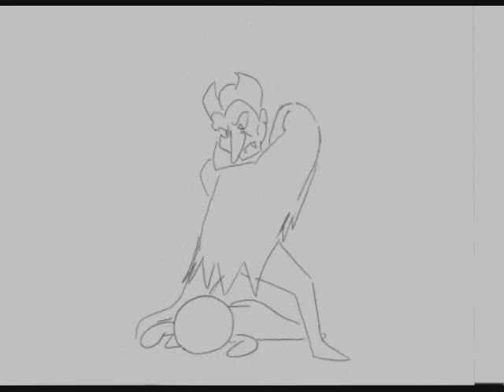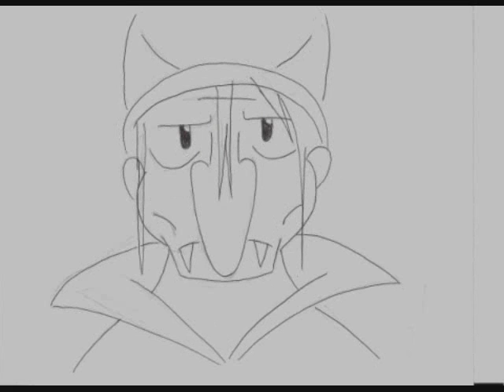The Tale of the Zombie- Wereprechaunpire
The Tale of the Zomie- Wereprechaunpire is a story that my brother and I wrote. This is the animated version of the story.

Animated by Mitchell Brooks